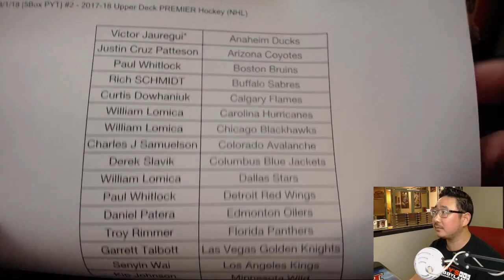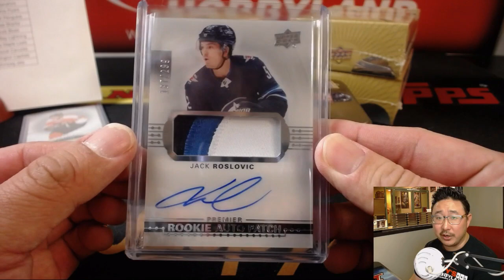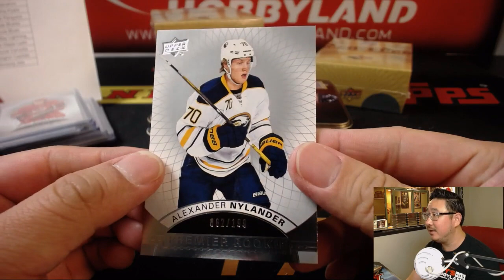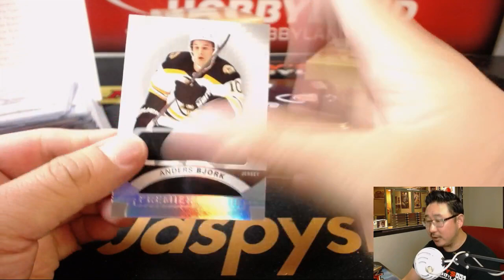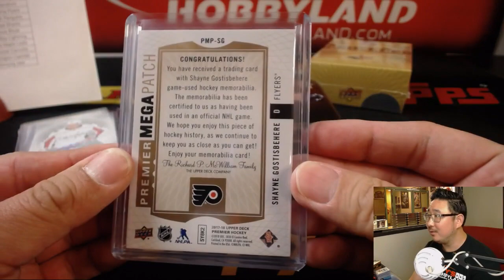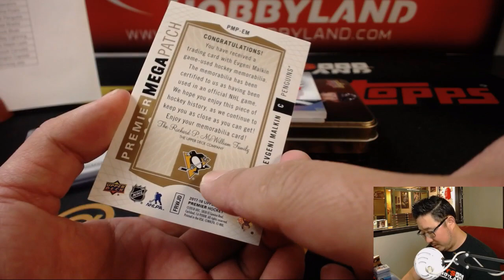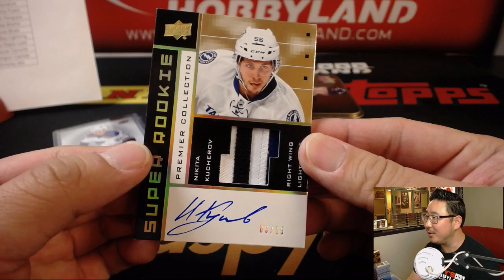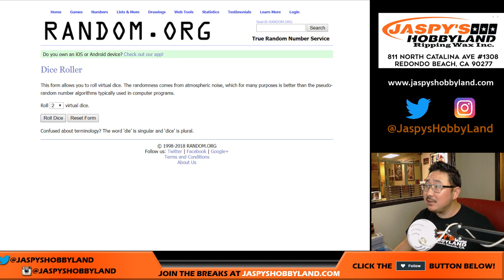We., 8/1/18 [5Box PYT] #2 - 2017-18 Upper Deck PREMIER Hockey (NHL)